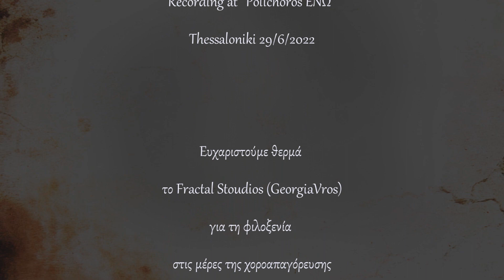GUNS OF CASBAH - ''Netako''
NeTaKo
             (by Guns of Casbah)

       Dance Group:  Odetta ke Detta
           Anastassia Charalabidou
              Anastasia Kanarya
               Eleni Patsiaoura (el Akhar)
                       Kirra Ka
               Christina Christidou

                  Guns of Casbah
           Alan Bond :  Vocals, Drums
              George Routh : Guitar
                   Greg B : Piano
           Savvas the Clash : Bass

            video by Socratis Nikoglou

            recording at Polichoros "Eνώ"
                Ερμου 11 & Ι.Δραγουμη
              Thessaloniki 29/6/2022

            ευχαριστουμε τo Fractal Studios
     για την φιλοξενια στις μερες της χοροαπαγορευσης